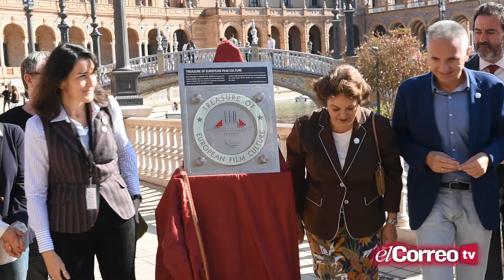La Plaza de España, tesoro del cine europeo